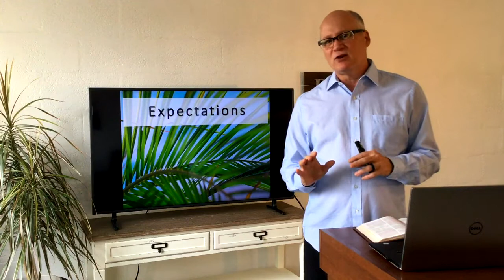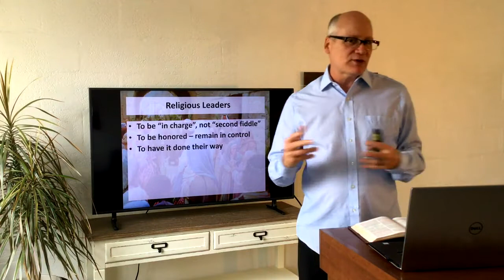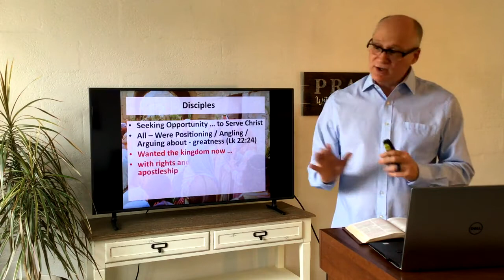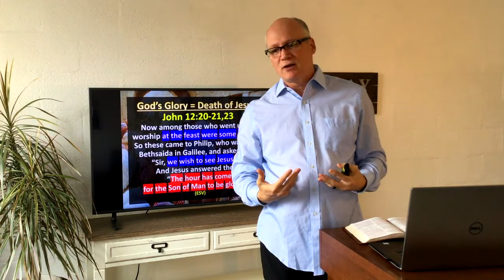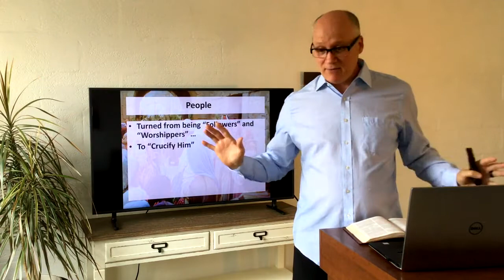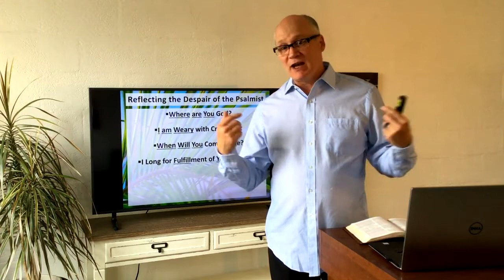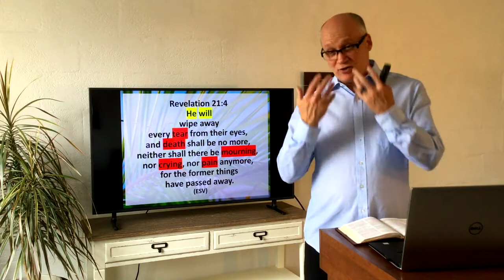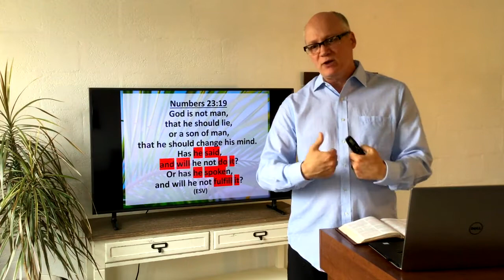Immanuel Baptist Church Sermon 2021-03-28